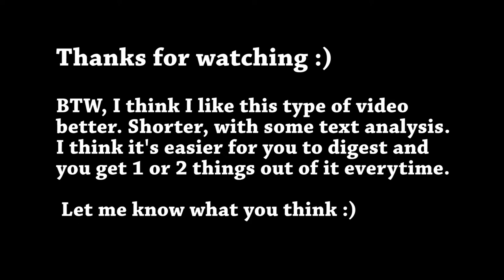THEY LEFT ZAC OPEN - League of Legends Irelia vs Tryndamere Top Gameplay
This League of Legends game shows a Top Lane matchup between Irelia and Tryndamere. I've never played that matchup before but it was very interesting. Tryndamere is very strong early on with the crit and the sustain. Both junglers in this game did a great job throughout the game but unfortunately bad things happen when you leave Zac open :)